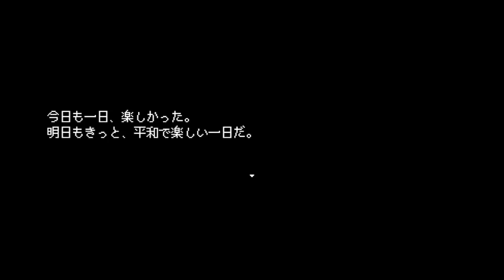１０☆ほろびのゆりかご実況プレイ(まめ♪)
またまたエンド分岐|дﾟ)！？
今度はどんな結末が待ち受けているのでしょう？

ほろびのゆりかごDLページ(ふりーむ)